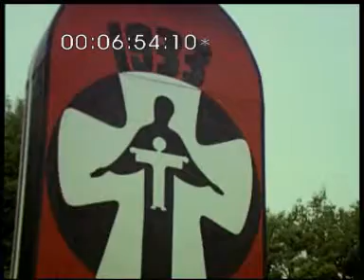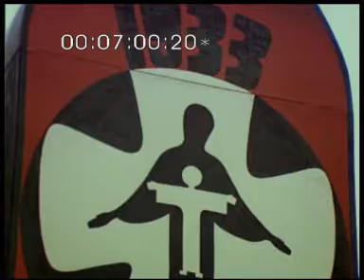Час скорботи і памяті.ч.4. реж.О.Косинов.1993р. УкрКіноХроніка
Фільм присвячено пам’яті жертв Голодомору 1932–1933 рр. в Україні. Показано засідання Державного оргкомітету із вшанування пам’яті жертв Голодомору 1932–1933 рр., Міжнародну наукову конференцію “Голодомор 1932–1933 рр. в Україні, причини і наслідки”, відкриття пам’ятного знаку жертвам Голодомору 1932–1933 рр. на Михайлівській площі, тематичні виставки на вул. Хрещатик, у Будинку художника, в культурно-просвітницькому центрі “Український дім”. Виступають Президент України Л. М. Кравчук, доктор філологічних наук М. Г. Жулинський, народні депутати України П. М. Мовчан, І. Ф. Драч, Л. С. Танюк, Б. І. Олійник, заслужений діяч науки і техніки України Т. Г. Гунчак, народний художник України В. А. Чепелик, міністр освіти України П. М. Таланчук, народний артист України М. П. Мащенко, доктор історичних наук Джеймс Мейс. Серед присутніх – народні депутати України Л. Д. Кучма, І. С. Плющ, громадський діяч Л. Г. Косаківський, заслужений діяч мистецтв України М. П. Лактіонов-Стезенко, письменник Д. В. Павличко, церковний діяч Філарет. Використано архівні кіно- та фотодокументи.